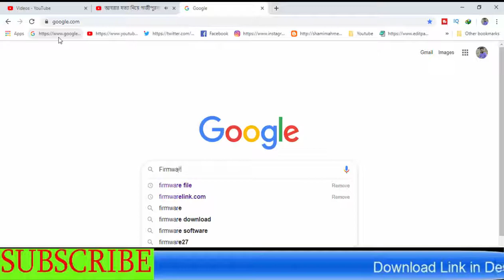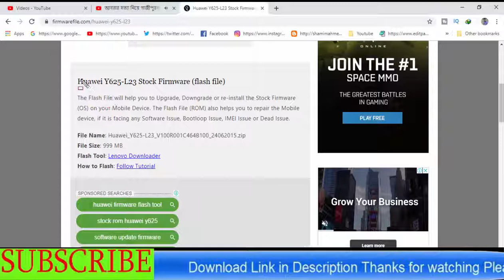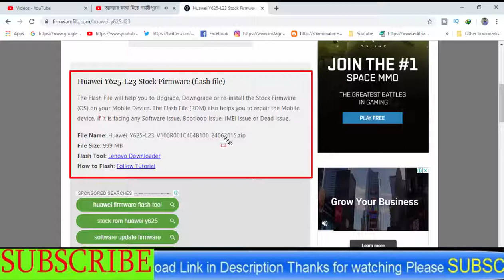Download Huawei Y625-L23 Stock Firmware ( Flash File )